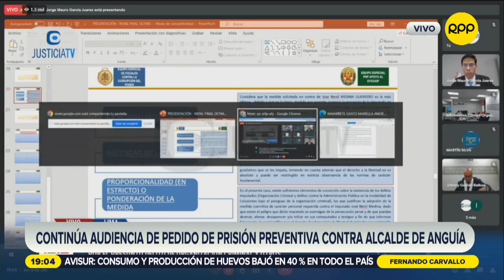Karol Paredes: “Percibimos que no hay planificación ni lineamientos claros”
La congresista Karol Paredes sostuvo que la población percibe que el Gobierno no hace sentir su presencia por no tener un norte.